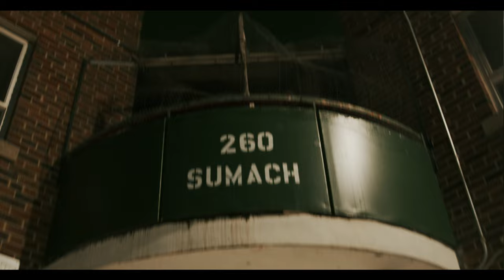Franchize x Banana Clip - A Lot Of It (Official Music Video)